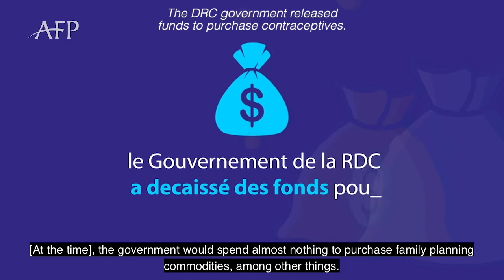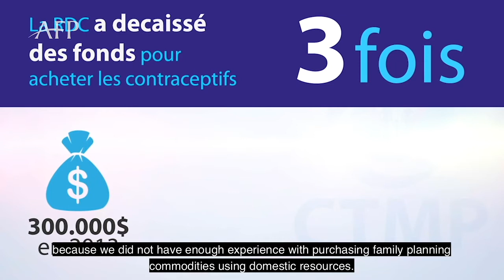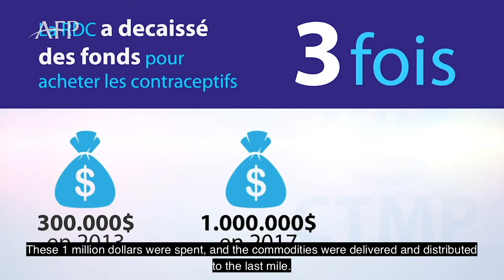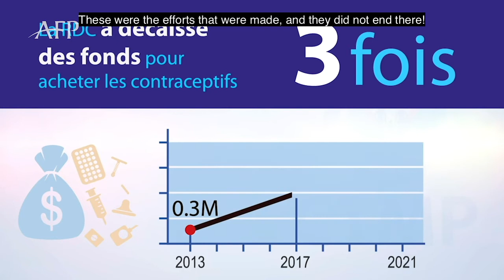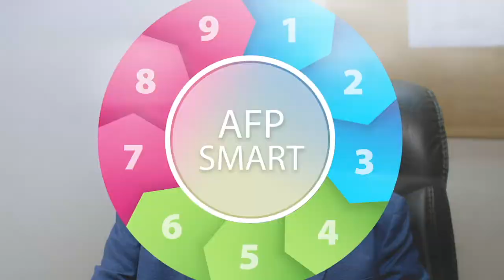Dr. Kataba Ndireyata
Director, Research and Planning Division, Ministry of Health, Hygiene, and Prevention